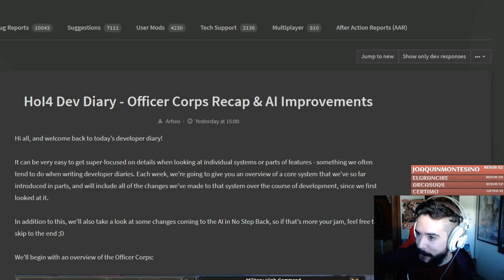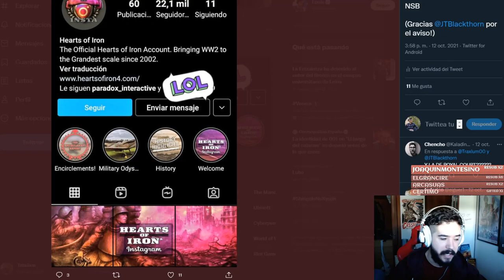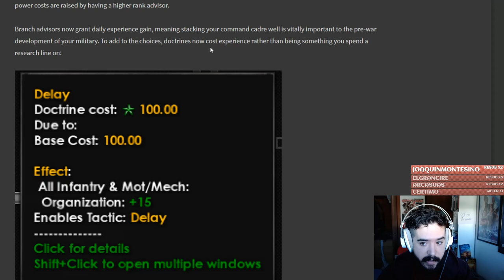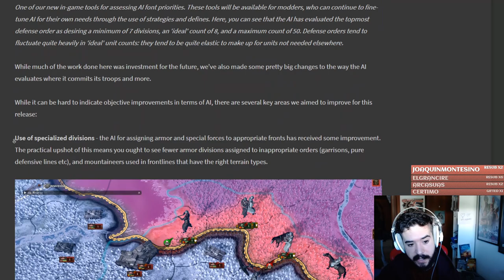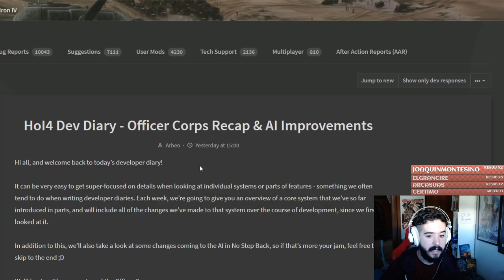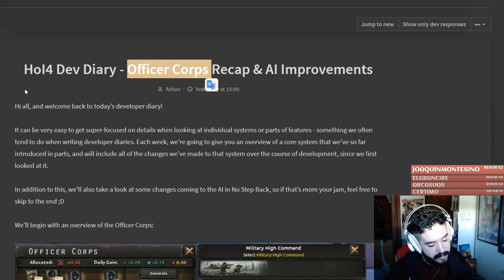REPASO A LOS CUERPOS DE OFICIALES Y MEJORAS A LA IA! - HOI4 No Step back